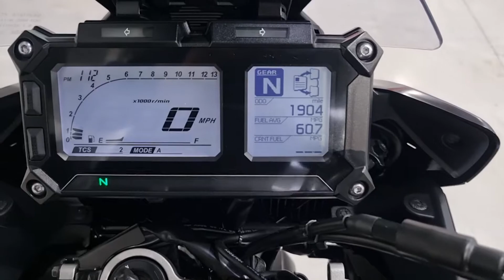Yamaha Tracer 900 2020 - Completely Motorbikes